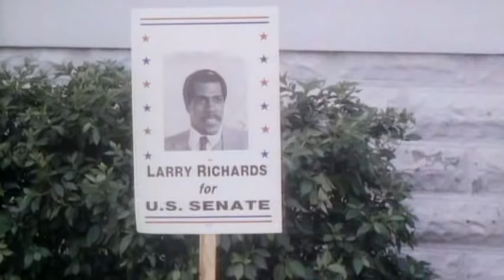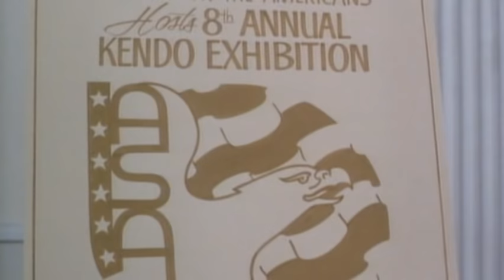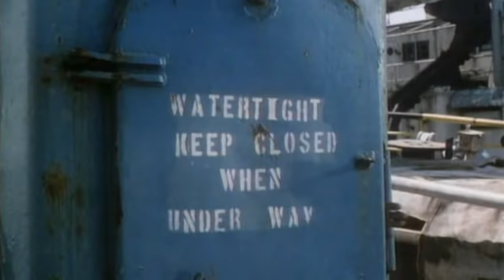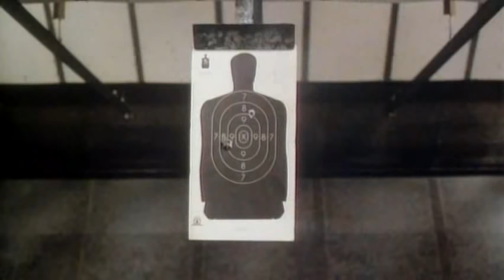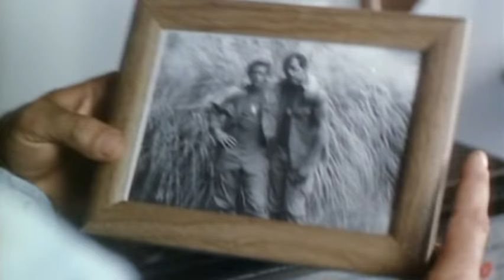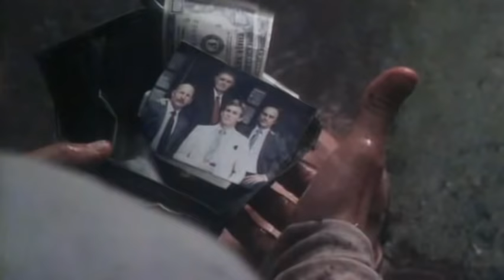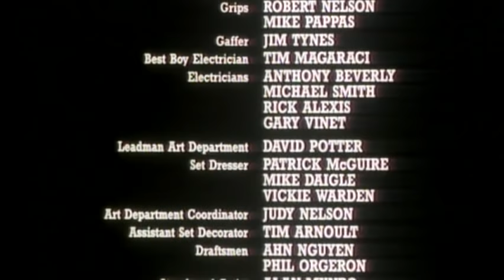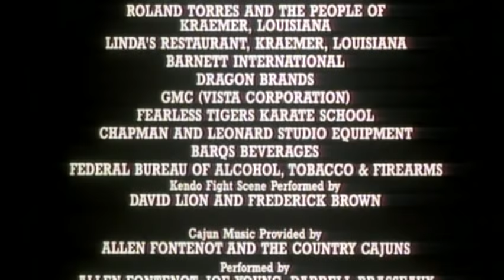Siła Pomsty (1986) Cały Film Akcji | Klasyk z Michael Dudikoff | Lektor PL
Tajemnicza organizacja dążąca do przejęcia władzy w USA planuje zwerbować agenta wywiadu wojskowego i byłego komandosa, Matta Huntera.

📺 Miłego seansu!